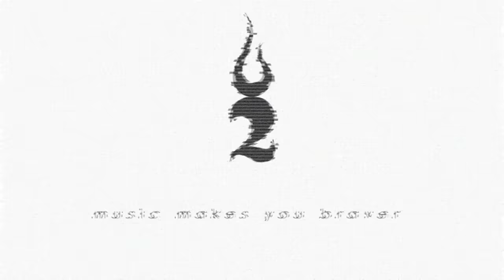Two Steps From Hell - SkyWorld (SkyWorld)